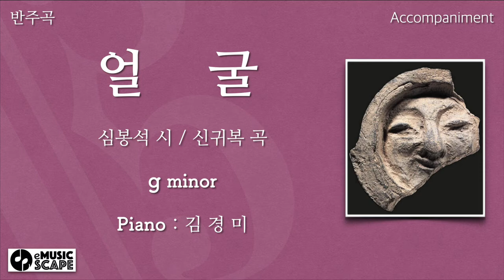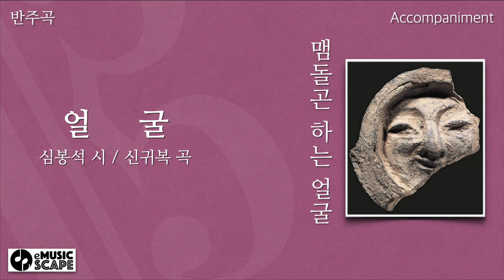“얼굴” g 단조 피아노 반주 Instrumental - 심봉석 시 / 신귀복 곡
한국가곡 “얼굴” g 단조 피아노 반주 Instrumental
심봉석 시 / 신귀복 곡